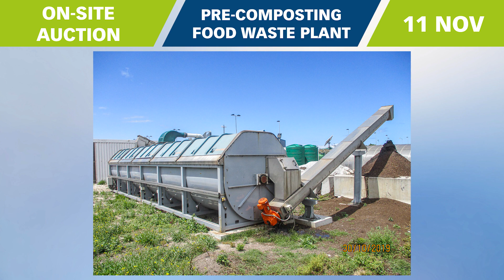Live Auction of Pre-Composting Food Waste Plant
Featuring: Hotrot 1811 in-vessel composting system (feed hopper, simpro dump master electro-hydraulic bin lifter, Auger, Conveyer
Insulated hull, digesters, CL935 wheel loader 00325, 8 Hrs HY110409 (needs mechanical attention to transmission), Jarnsmior mobile compost trommel screening plant with hopper and conveyer, 6m shipping containers, Open side 6m metal containers, Worm hammocks (homebuilt), Wheelie bins, Green tunnel, G-Pak pedal sealing machine bag sealer, Newlong Ind bag stitcher and much more.

Starts: 11 November 2019 at 11:00 ZA

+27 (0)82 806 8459 / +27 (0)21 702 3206